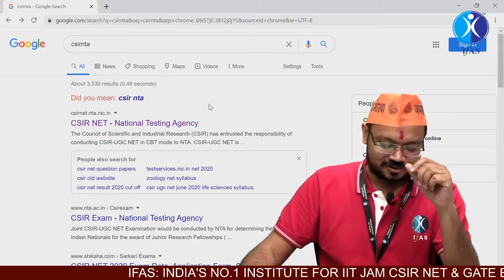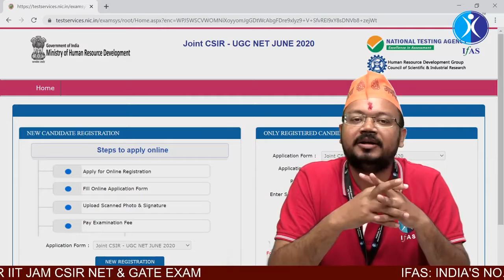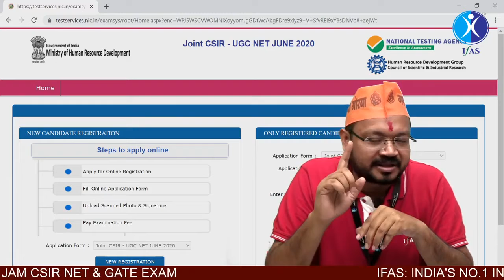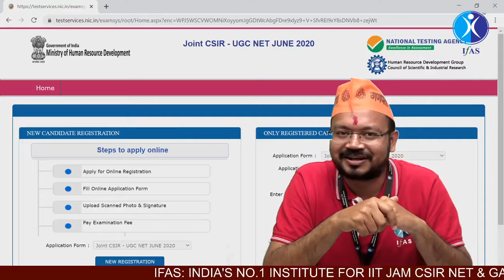CSIR UGC NET JUNE 2020 :- Application form re-open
csir CSIR UGC NET#BARC#SET#GATE Chemistry#form#june or December#Exam#